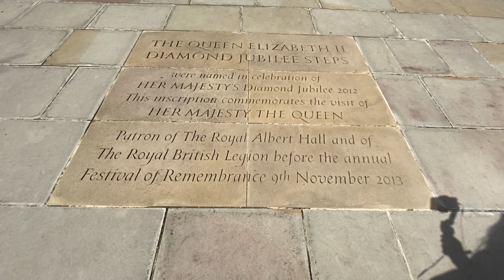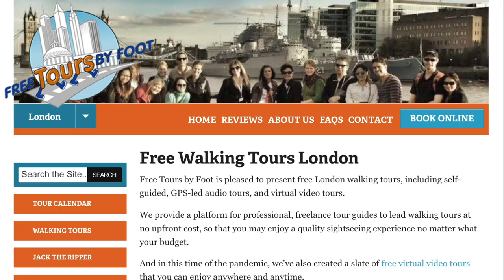Kensington Palace to South Kensington Walk | William and Kate's Neighborhood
In this video, Sinead, a tour guide with Free Tours by Foot takes you on a walk from Kensington Palace to South Kensington. MORE LONDON VIDEOS

We begin our tour with a great view of Kensington Palace, former home of the Prince and Princess of Wales, William and Kate.

From here we will take a stroll on the Flower Walk in Kensington Gardens before making a stop at the Prince Albert Memorial and Royal Albert Hall.

Next, we will take in the cacophony of sounds at the Royal College of Music before heading down Exhibition Road, home to the Victoria and Albert Museum, the Science Museum, and the Natural History Museum.

We end our tour with a short walk through South Kensington.

There’s a lot to see so let’s get started!

If you enjoyed this London music tour, then please consider leaving Sinead a Tip

Guide: Sinead O'Leary